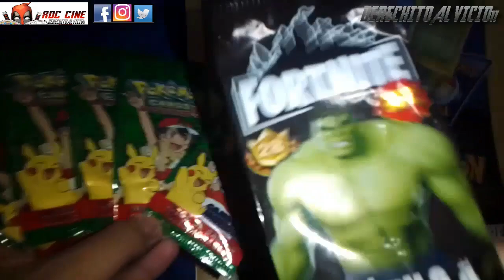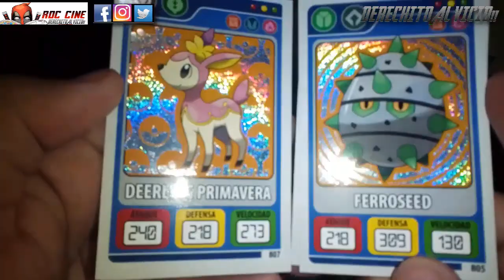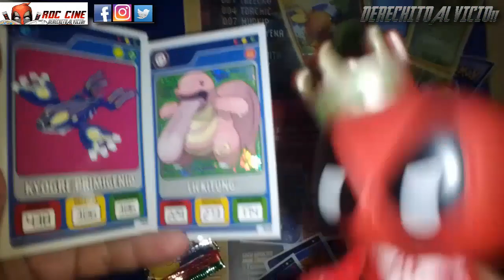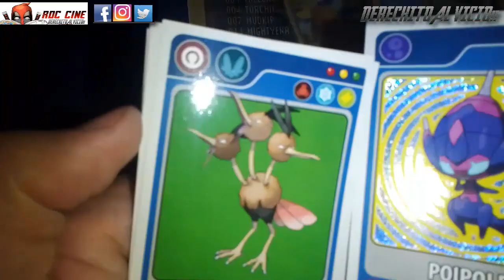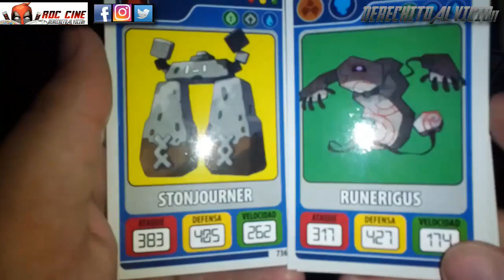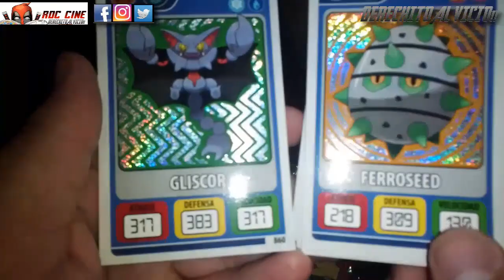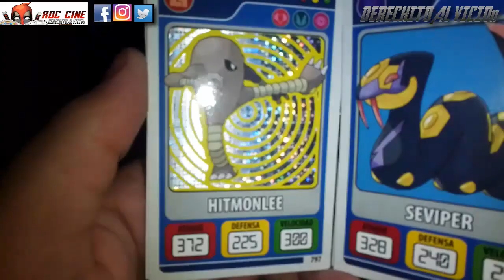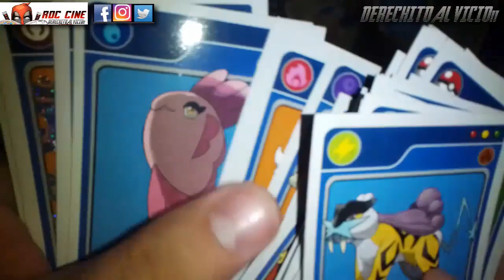[RDC] Mega Unboxing Cartas Pokemon Cards Evolution 5 - Abrimos 10 Sobres de Flashgondor 2023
Derechito al Vicio! Somos RDC Cine y en esta ocasión abriremos varios sobres del juego de cartas Pokemon Cards Evolution 5 de Flashgondor. Esta colección la podes encontrar en kiosocos y distribuidoras de figuritas de todo el pais.

¿Saldra un Pikachu diferente? ¿El Ash Campeon del Mundo es la carta mas rara? ¿Habran mas metalizadas que en el unboxing anterior? Descubrilo ya mismo en nuestro unboxing de esta semana. No te lo pierdas!! XD